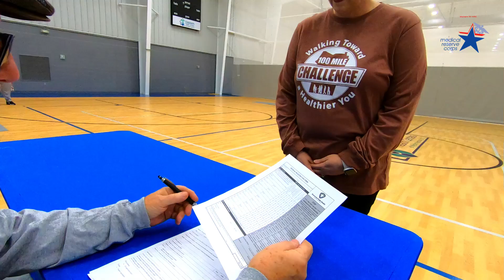MRC POD TRAINING VIDEO 2024